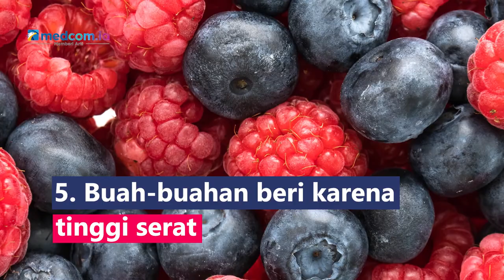Jenis Buah dan Sayur untuk Mengatasi Sembelit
Sembelit adalah keluhan umum yang membuat seseorang sulit untuk buang air besar karena perubahan pola makan. Namun, ada sejumlah buah dan sayur untuk mengatasinya:
1. Apel dan pir karena tinggi kandungan air dan serat
2. Brokoli, mengandung zat sulforaphane yang melindungi usus
3. Anggur, mengandung banyak air dan serat
4. Kiwi, mengandung enzim aktinidin yang mendorong pergerakan pencernaan bagian atas dan beberapa fitokimia untuk memperlancar pencernaan5. Buah-buahan beri karena tinggi serat
6. Bayam, tinggi serat dan vitamin C, K serta folat
7. Jeruk, mengandung serat larut pektin yang mengurangi sembelit